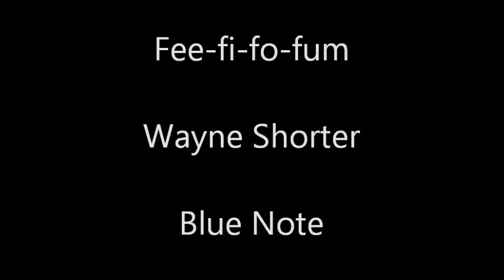Wayne Shorter - Fee fi fo fum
By Wayne Shorter
Wayne Shorter - Speak No Evil
Freddie Hubbard-trumpet, Wayne Shorter-tenor sax, Herbie Hancock-piano, Ron Carter-bass, Elvin Jones-drums
Produced by Alfred Lion
Cover Photo & Design by Reid Miles
Recording by Rudy Van Gelder
Liner notes Don Heckman  Jazz Editor, The Amercian Record Guide
Blue Note  ST46509
1997
Mastered from the original analog tapes
180 gram vinyl
Audiophile pressing